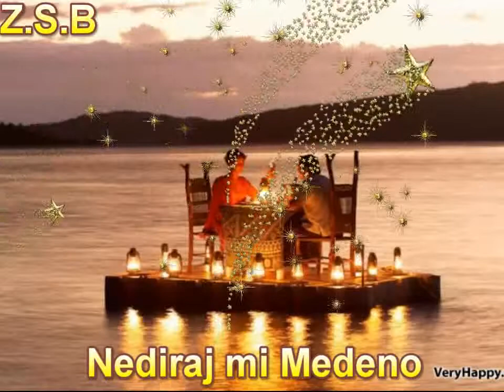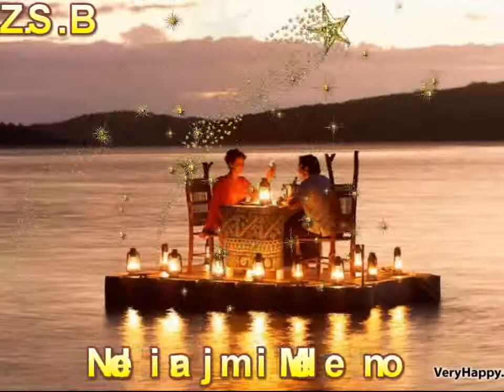Medeno // Zoran i Jovanka